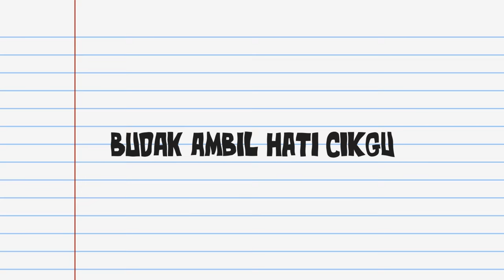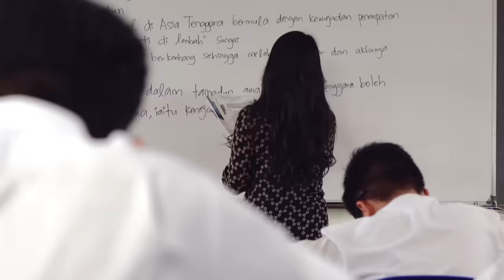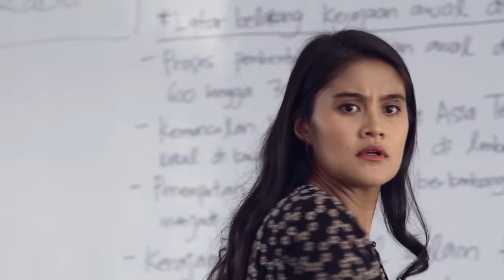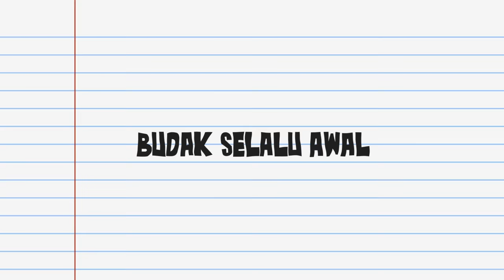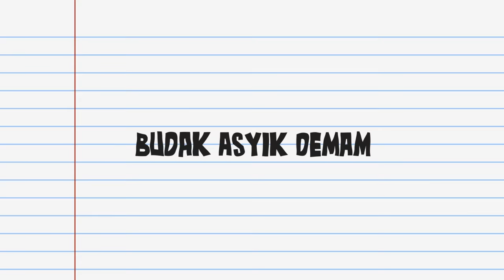10 Jenis Pelajar Sekolah 2019 (Part 2) | SMK, Setiap Rabu, 9mlm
Jom tengok jenis-jenis pelajar sekolah dan pelbagai ragam mereka. Awak jenis pelajar yang mana satu? Tag kawan awak yang perangai sama. Strim semua episod SMK di Astro Go, klik

Saksikan SMK, setiap Rabu jam 9 malam hanya di Astro Ceria (saluran 611) dan Astro Ceria HD (saluran 631)!